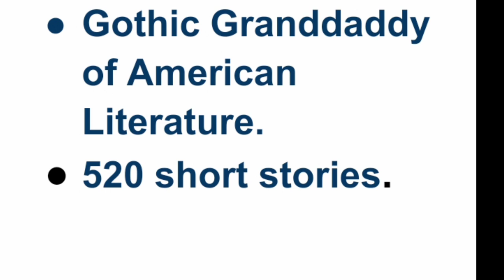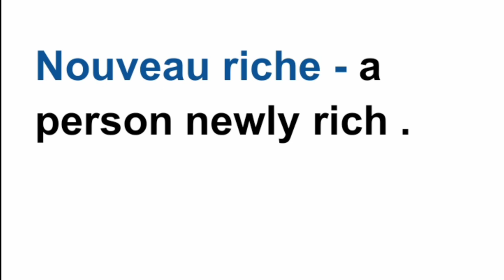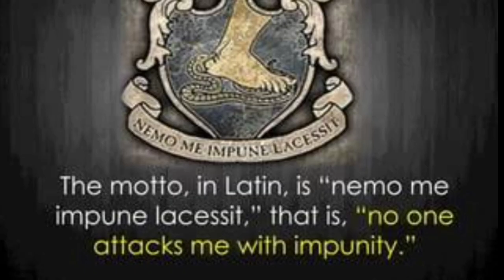The Cask Of Amontillado by Edgar Allan Poe | Detailed Summary | in Tamil Explanation.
The Cask Of Amontillado by Edgar Allan Poe - Summary in Tamil Explanation.

 The Cask of Amontillado is a story about revenge, murder. In this story Montresor tricks Fortunate by using Amontillado as bait to fall him under his trap.